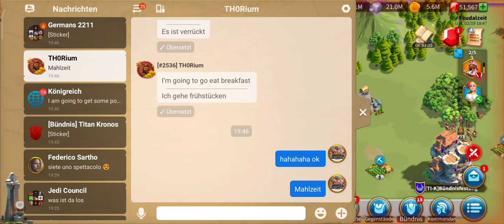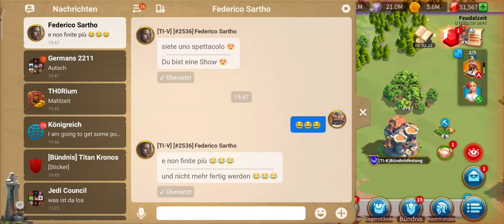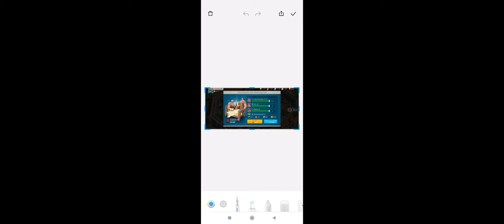rise of Kingdom 2536 mge Martel 😎 vs Fight Martel+Richard 😎🐯😍💪 kvk 1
kvk1 , mge , Rise of Kingdom , vs Fight